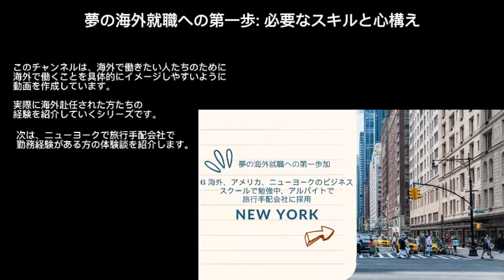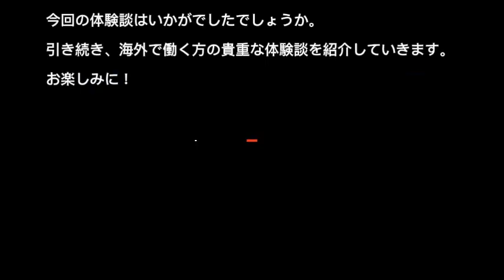6 海外、アメリカ、ニューヨークのビジネススクールで勉強中、アルバイトで旅行手配会社に採用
夢の海外就職への第一歩: 必要なスキルと心構え

このチャンネルは、海外で働きたい人たちのために
海外で働くことを具体的にイメージしやすいように
今回は実際に海外赴任された方たちの経験を紹介していくシリーズです。

 今回の体験談はいかがでしたでしょうか。
引き続き、海外で働く方の貴重な体験談を紹介していきます。